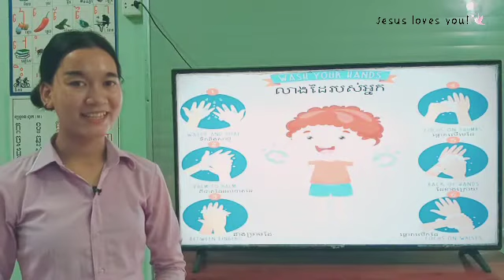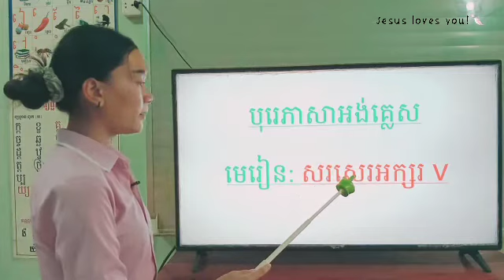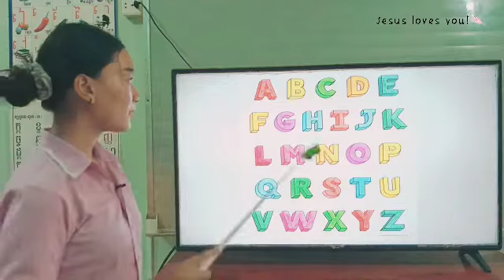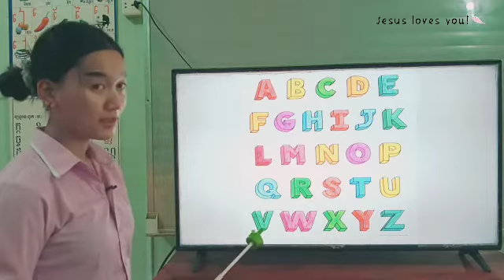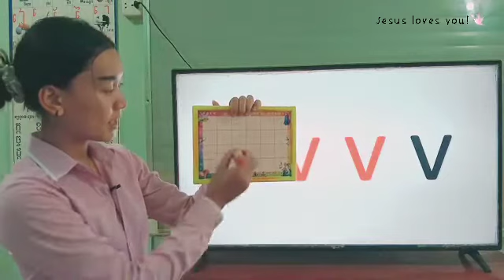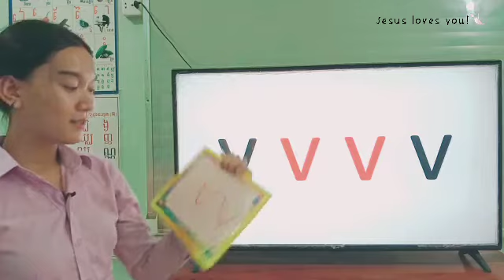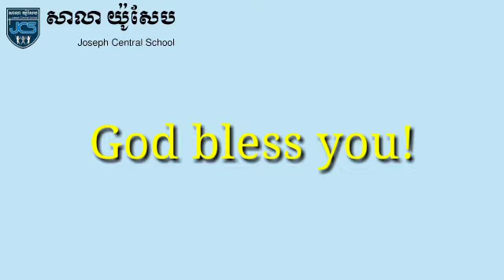116-3_ថ្នាក់មត្តេយ្យ-1_បុរេភាសាអង់គ្លេស-មេរៀន-សរសេរអក្សរ v_14072021_Joseph Central School